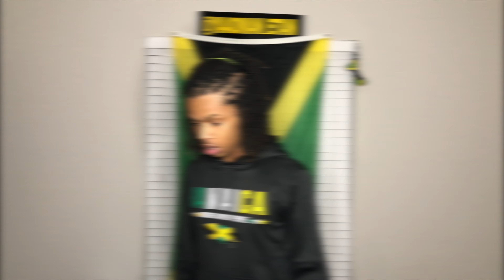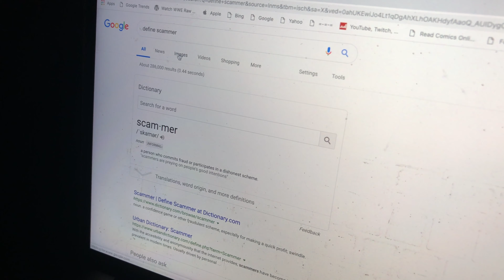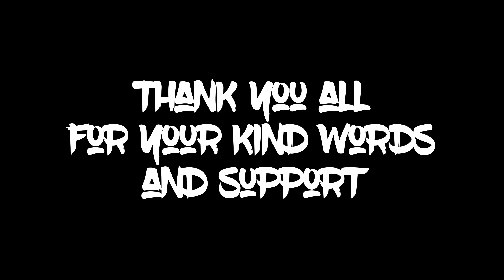My Scammer Fell In Love with Me Part 3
I was scammed by a Trinidadian woman. I am sorry to inform you all that I will not be able to attend Trinidad Carnival 2019. I was scammed. Someone used the good name of Yuma Vibes in an attempt to scam me into believing that I would be working with their band this year and as a result my whole month has been wasted. This entire scam was elaborate but I conducted enough research to know the truth of this scammer in Trinidad. I am ashamed of all the scammers all over the Caribbean.